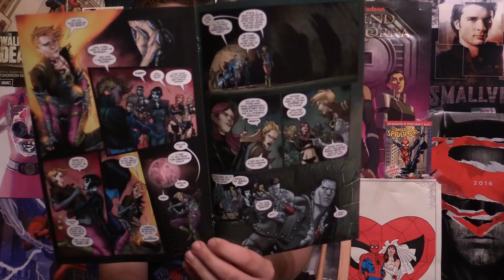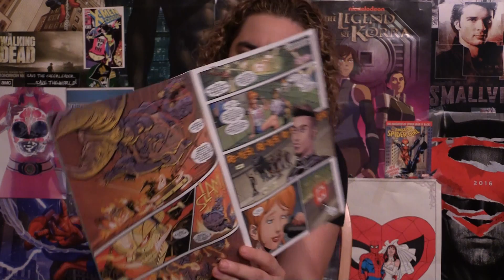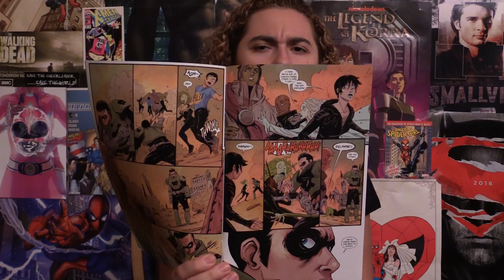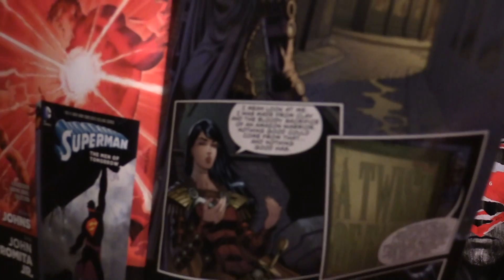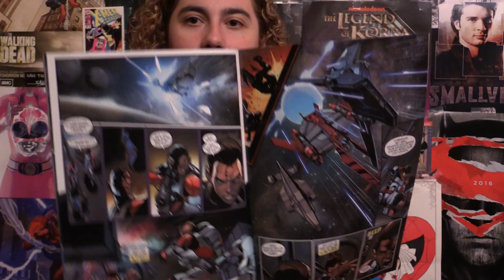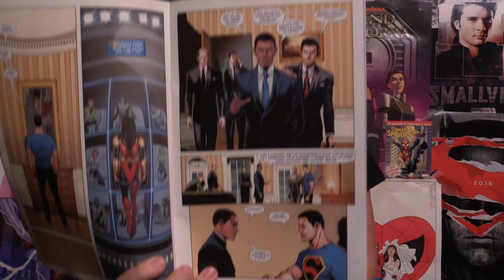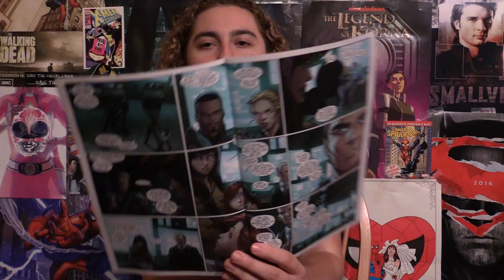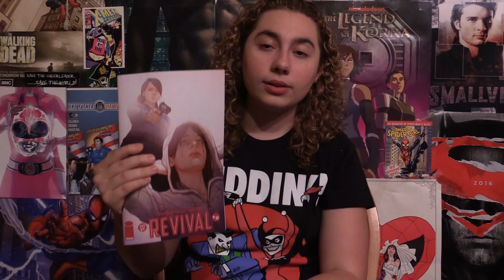Comic Uno Episode 110 (House of M #1, Archie #2, and more)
Here is my comic book review show where I review all the comics I read this week in one show. Here are the comics I reviewed:

Archie #2
The Amazing Spider-Man Renew Your Vows #4
Inferno #4
Postal #6
Welcome Back #1
Revival #32
Birthright #10
Invincible #122
Superman/Wonder Woman #20
Injustice gods Among Us Year Four #8
Martian Manhunter #3
Fathom Blue #3
Black Canary #3
Star Wars Kanan The Last Padawan #5
Runaways #3
Secret Wars Secret Love #1
Silk #6
Spider Verse #4
Helsing Vs Dracula #1